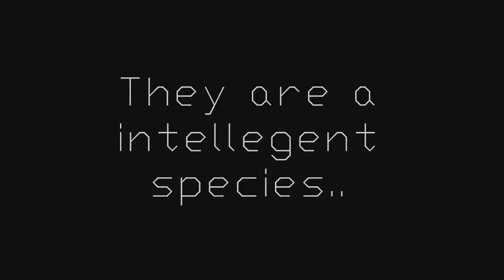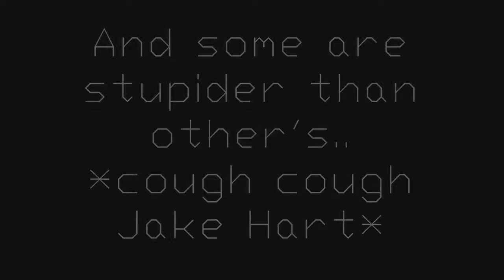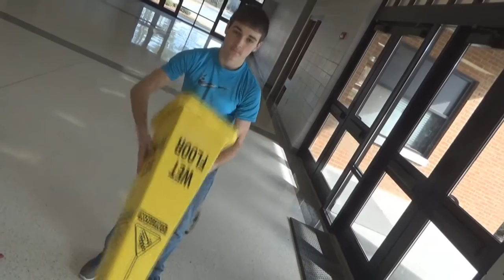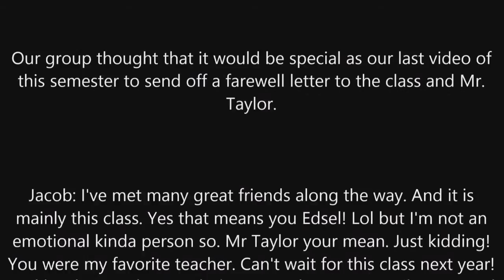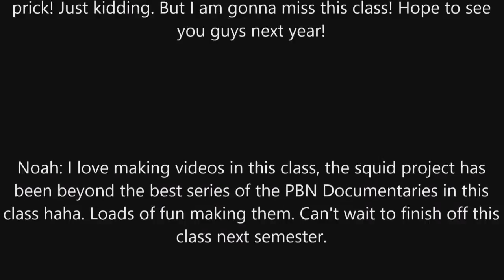Appling County High School - PBN Documentary: Invasion of the Squids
The finale of our squid series!! This was our big project for our final in our audio and video class! Similar to my "A Day With FUELTheBandicoot" video I made for my final grade in this same class last year! Hope you enjoyed! Lots of hard work! This was a weird video much like the rest of them but we tried really hard to get this finished the holidays start this friday!